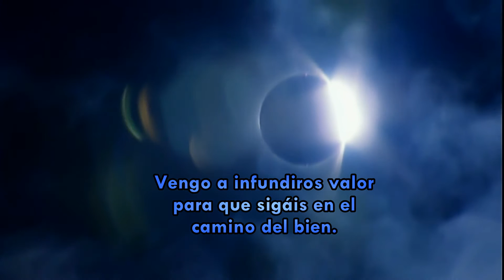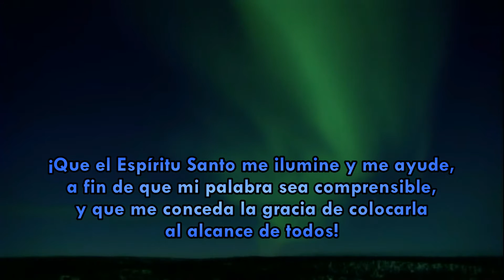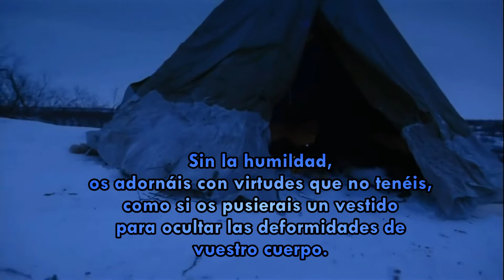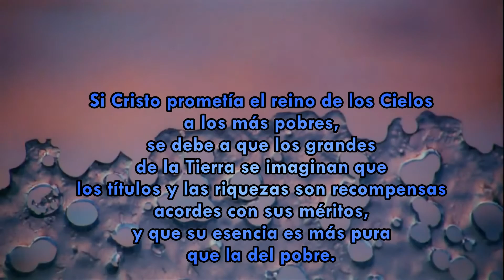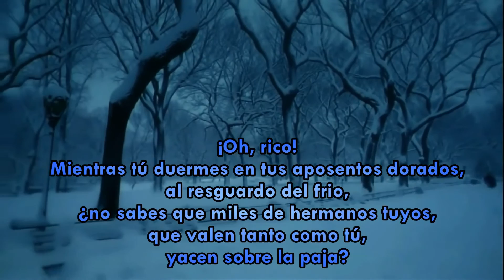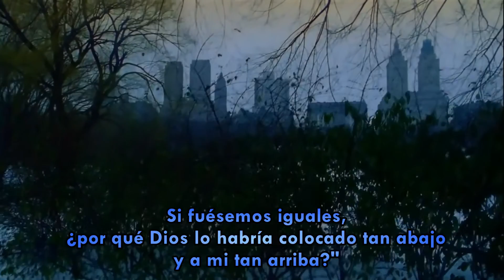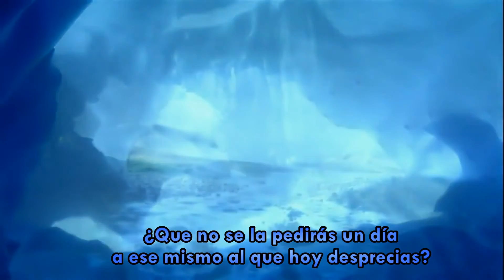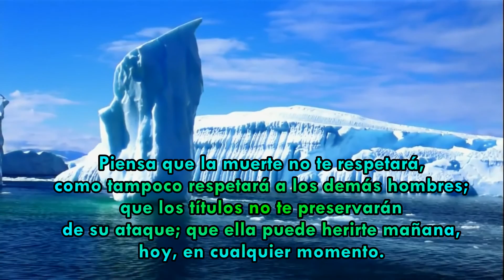El orgullo y la humildad parte 1 (Lacordaire. Constantina, 1863.)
Capítulo VII - El Evangelio Según el Espiritismo